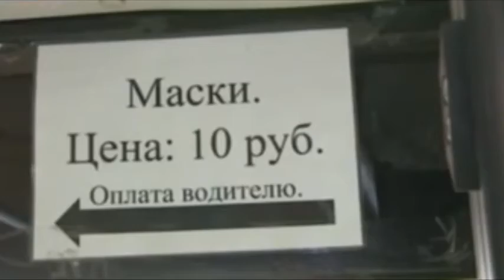Телеканал Амурск - Хабаровский край возвращается к ограничительным мерам по Ковид-19